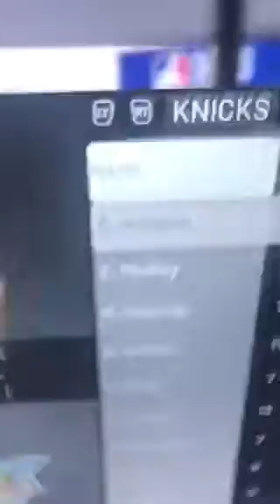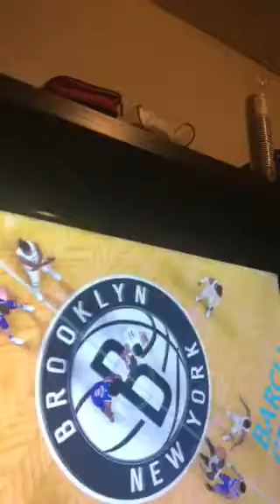Playing 2k19 my career